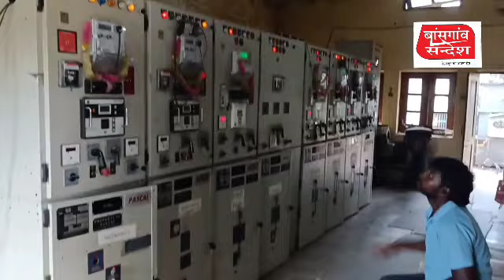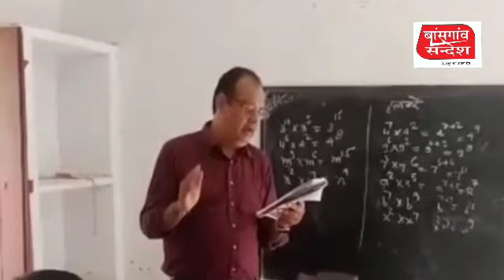Gorakhpur_Latest_News।गोरखपुर की बड़ी खबर NonstopNews Bansgaon Sandesh